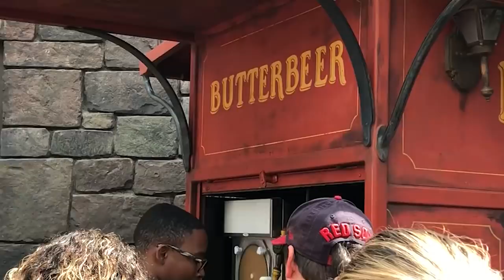SURTANDO NO PARQUE DO HARRY POTTER | Diva Depressão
NO VLOG DE HOJE MENINAS vamos mostrar pra você o quão surtado EDU fica diante de sonhos realizados! Ainda tem mais vlog de Orlando pra sair, continuem de olho!